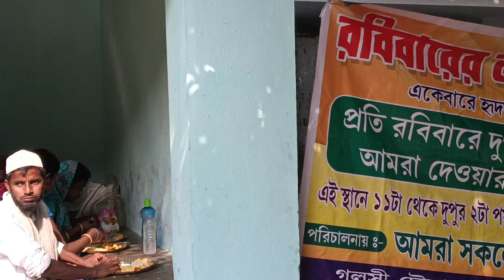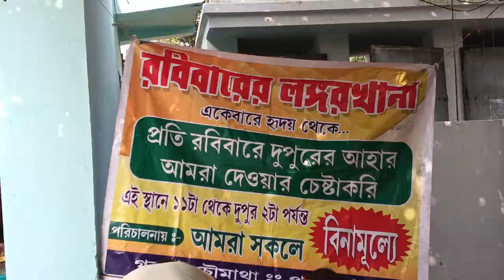সম্প্রিতির দৃষ্টান্ত।হিন্দু- মুসলমান-আদিবাসি -খ্রিষ্টান পাশাপাশি বসে খেয়ে থাকেন এই লঙ্গরখানায়।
প্রতি রবিবার।রবিবারের লঙ্গরখানা galsi